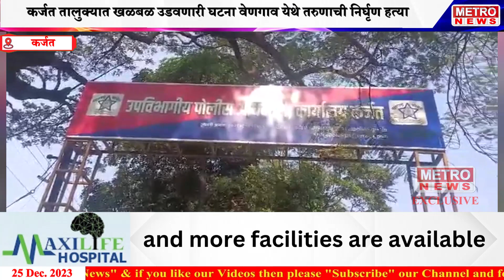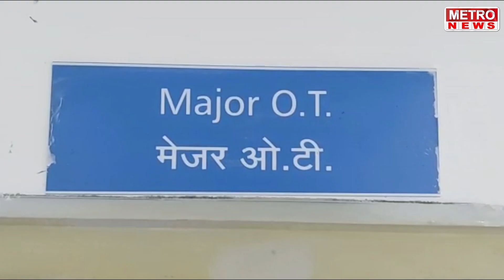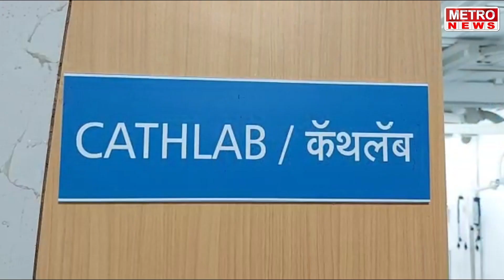Metro News | पूर्ववैमनस्याचा रागातून तरुणाची दगडाने ठेचून हत्या, पहा सविस्तर !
पूर्ववैमनस्याचा रागातून तरुणाची दगडाने ठेचून हत्या, पहा सविस्तर !